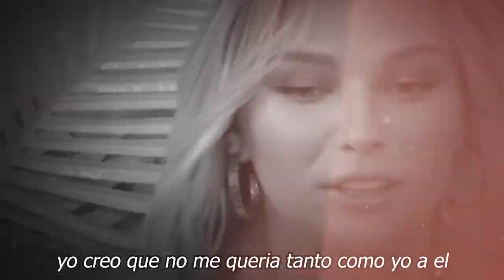⛔⚡𝗧𝗲𝗹𝗲𝘃𝗶𝘀𝗮 𝗢𝗯𝗹𝗶𝗴𝗮 A Irina Y Gabriel Sotos 𝗔 𝗚𝘂𝗮𝗿𝗱𝗮𝗿 𝗦𝗜𝗟𝗘𝗡𝗖𝗜𝗢 𝗦𝗢𝗕𝗥𝗘 𝗦𝗨 𝗥𝗢𝗠𝗣𝗜𝗠𝗜𝗘𝗡𝗧𝗢 pór esta razon⚠️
Altos Mandos de Televisa les Prohíben a Gabriel Soto y a Irina Baeva Hablar de su Rompimiento

𝗧𝗲𝗹𝗲𝘃𝗶𝘀𝗮 𝗢𝗯𝗹𝗶𝗴𝗮 ,A Irina Y Gabriel Soto,  𝗔 𝗚𝘂𝗮𝗿𝗱𝗮𝗿 𝗦𝗜𝗟𝗘𝗡𝗖𝗜𝗢 ,𝗦𝗢𝗕𝗥𝗘 𝗦𝗨 𝗥𝗢𝗠𝗣𝗜𝗠𝗜𝗘𝗡𝗧𝗢, pór esta razon,gabriel soto e irina baeva estan separados,chismes de la farandula en mexico,gabriel soto e irina baeva esconde su separacion para no causar daños a la empresa,noticias de ultima hora de gabrile soto e irina baeva,gabriel soto e irina baeva terminaron,que paso con gabrel soto e irina baeva,noticias recientes de gabriel soto e irina baeva,chismes de las celebridades en mexico,tendencias,hoy, elñ muro de lka fama, chisme no like

elmurodelafama

¡ BIENVENIDOS ‼️

Entertainment
Television program
noticias de espectaculos
espectaculos noticias
noticias de la farandula
tv mexicana
Televisa espectaculos
chismes
escandalo de los famosos 2021
farandula 2021
chisme de farandula
karol tamiko
programa hoy
suelta la sopa
polemica
Ventaneando